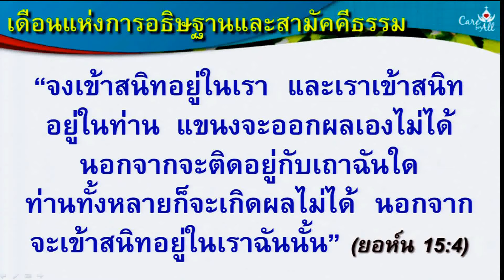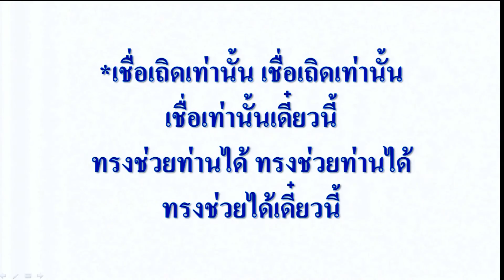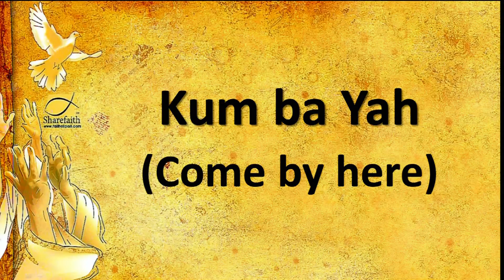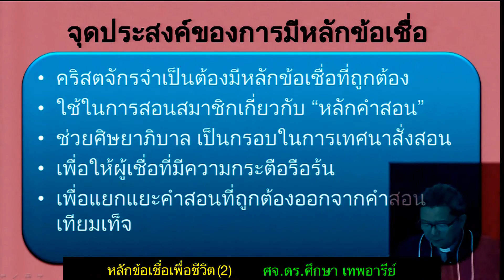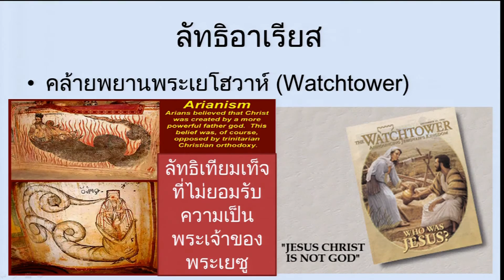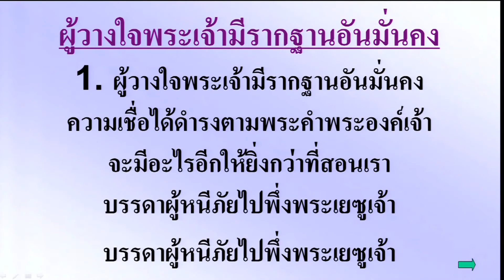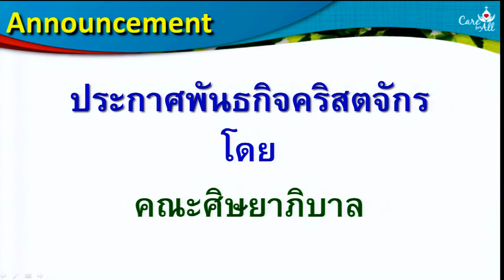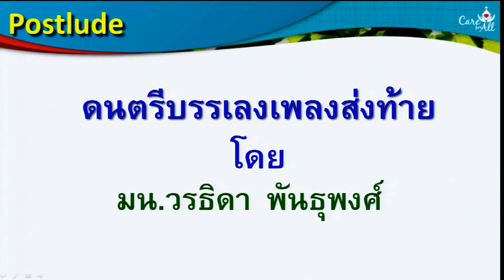นมัสการ ภาคเช้า 2015-09-06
"หลักข้อเชื่อเพื่อชีวิต (2)"
ฮีบรู 4:12-13